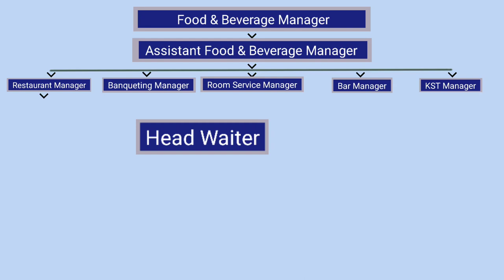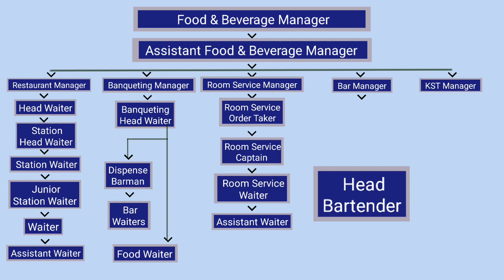Hierarchy @ Food and Beverage Service Department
Hierarchy of Food and Beverage Service Department